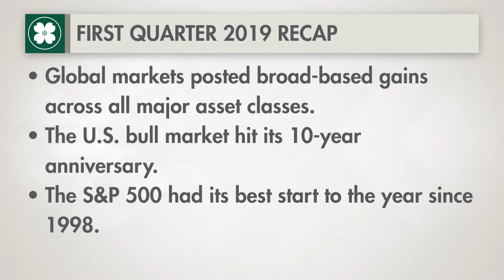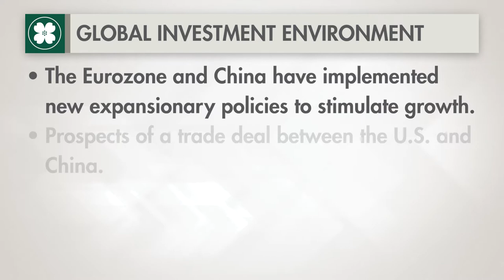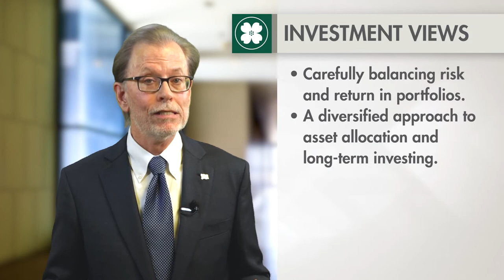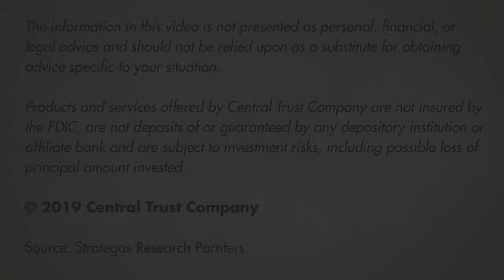The Central View Q2 2019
Join us for a look at this quarter's insights into the markets and the economy.